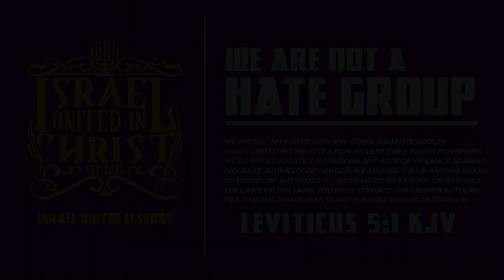IUIC Christian Woman Believes Esau Is Ishmael PT 1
Featuring: Officer Zephaniah (20)

Primary Contact Person: Deacon Isaac
Secondary Contact Person: Captain Lemuel